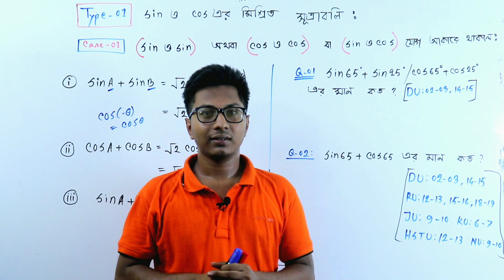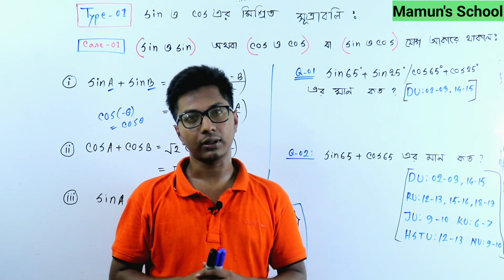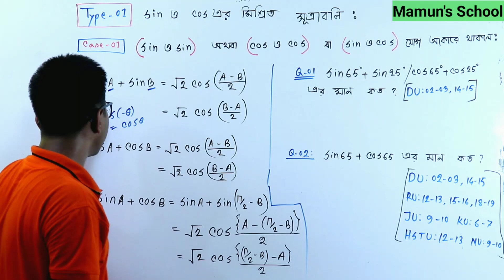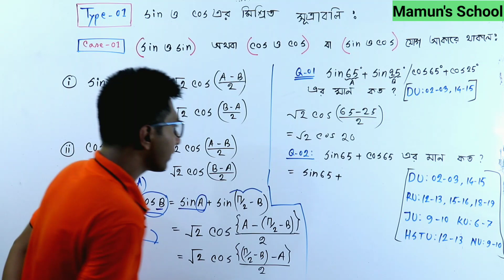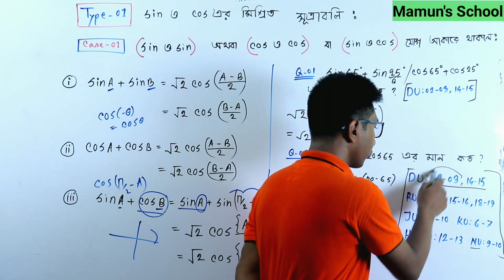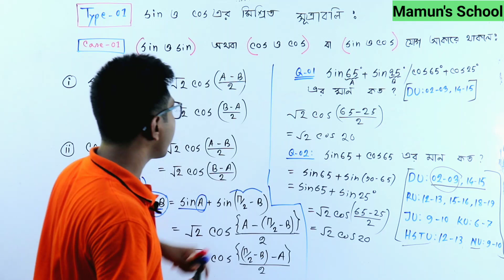01. DU Math Question Bank Analysis || ত্রিকোণমিতি শর্টকাট (পর্ব-০১) || ০৫ সেকেন্ডে ঢাবির MCQ সমাধান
বিজ্ঞান  শাখার শিক্ষার্থীদের স্বপ্নের ঠিকানা ঢাকা বিশ্ববিদ্যালয়ের ক-বিভাগ। স্বপ্ন বাস্তবায়নে সহযোগিতা করতে আজকের এই ভিডিও। ঢাকা বিশ্ববিদ্যালয়ের গণিতের এমসিকিউ গুলোর সমস্যার সমাধান কত শর্ট টেকনিকে করা যায়
আলোচ্য বিষয়ঃ( SinA+sinA)/(CosA+CosA)/(SinA+CosA) এর শর্টকাট টেকনিক।
উপস্থাপনায়ঃআব্দুল্লাহ আল মামুন
**ঢাকা বিশ্ববিদ্যালয়
**গণিত বিভাগ

গুরুত্বপূর্ণ ভিডিওগুলো পেতে নিচের ফেসবুক পেজে লাইক দিয়ে আমাদের সাথে থেকো।

এছাড়াও আমার সাথে সরাসরি ফেসবুকের মাধ্যমে যোগাযোগ করতে পারো।

## Mamun's School